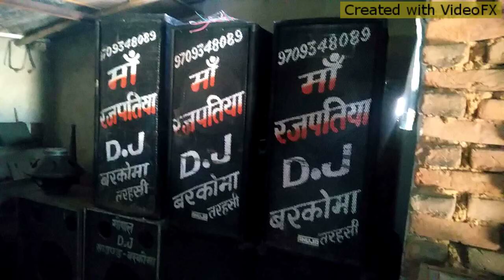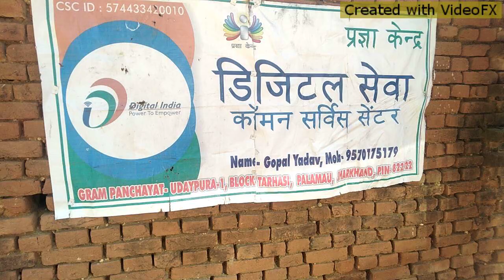Gopal mobile Tarhasi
Ma rajpatiya rod lanes Ranchi to all India